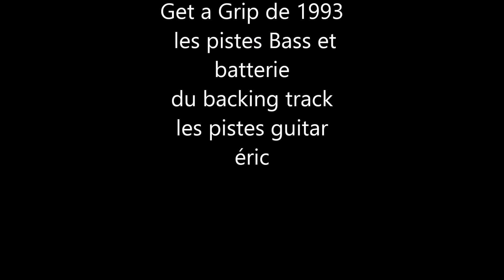Aerosmith - Cryin' ( cover instrumental éric)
Aerosmith - Cryin' ( cover instrumental éric) sans le chant toutes les pistes guitare éric et les pistes basse et batterie du backing track